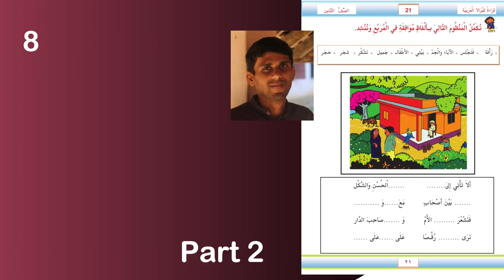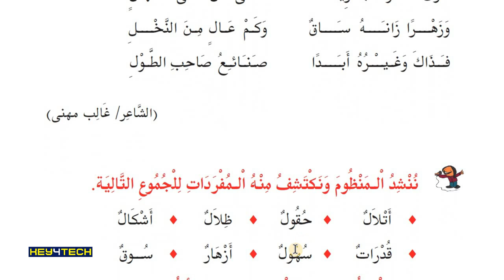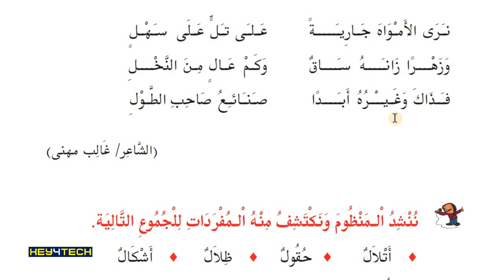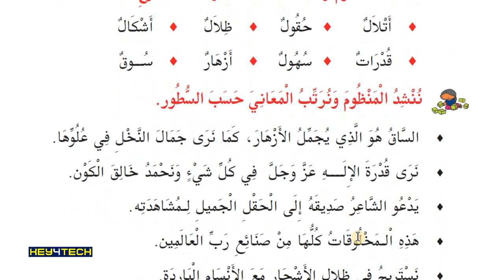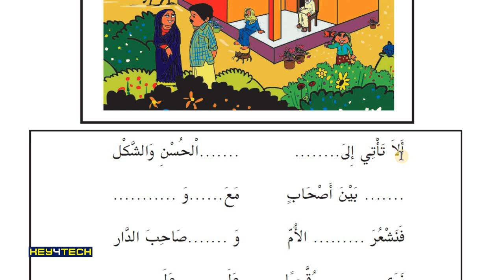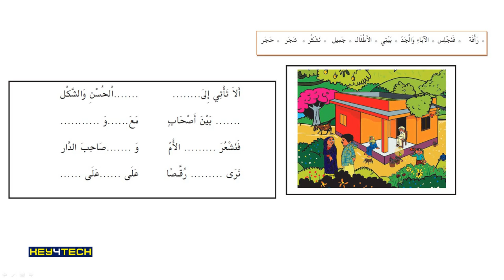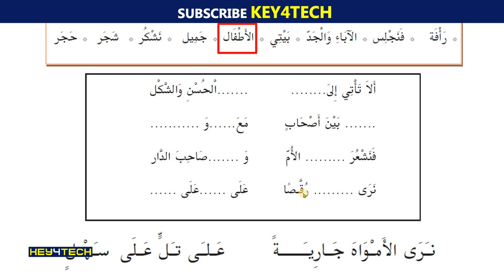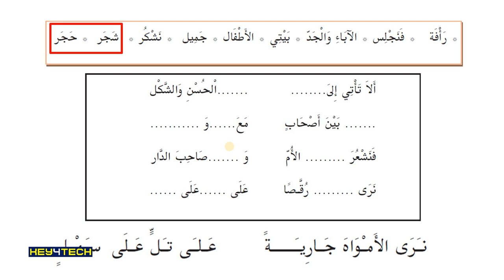8th Std Arabic | Unit 1 ألا تأتي ؟ എന്ന പാഠഭാഗം Part 2- Page 21 | Arabic Online Class